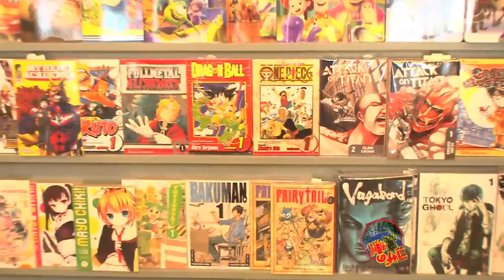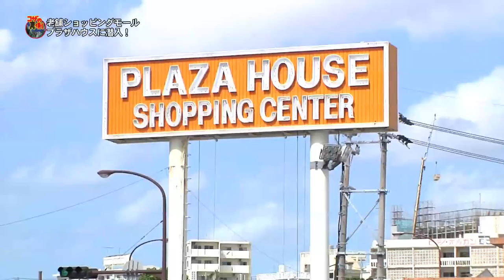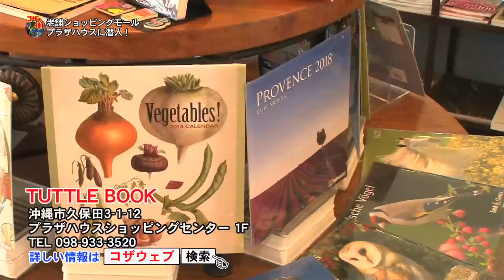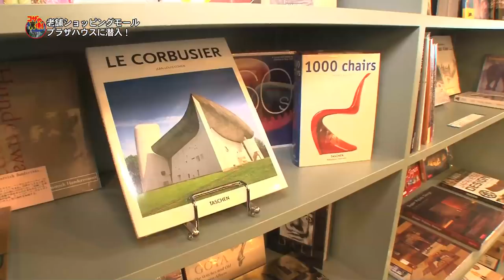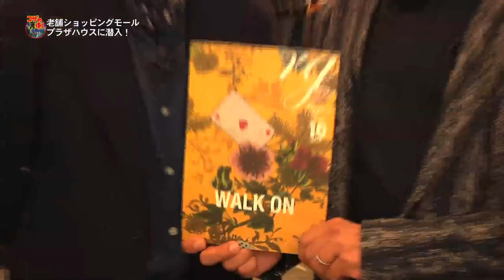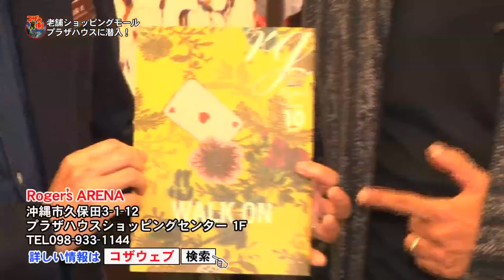コザの裏側vol.226「老舗ショッピングモールプラザハウスに潜入！」特集：プラザハウスショッピングセンター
沖縄市コザに創業60年を超えるショッピングモール「プラザハウス」に潜入！歴史も含めて奥深いプラザハウスの凄さを体感できる回なんです！

取材先：プラザハウスショッピングセンター、TUTTLE BOOK、バリヌーン バリムーン、Roger's ARENA
裏側LIVE：MIZUKI